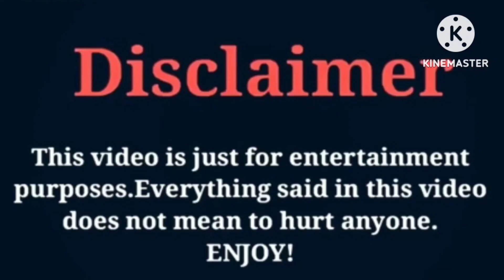Famous Wooda VS Kai Cenat | Lifestyle | Comparison | Interesting Facts